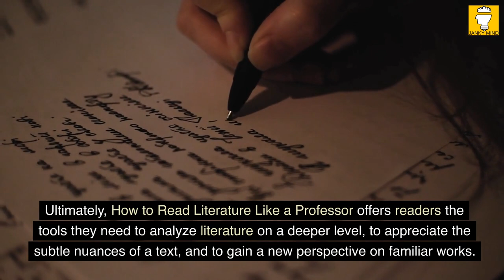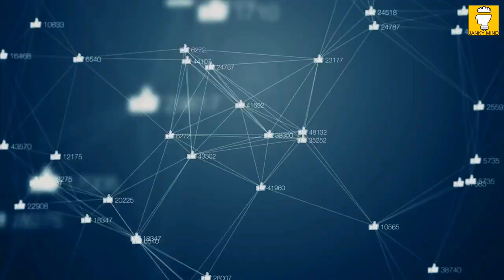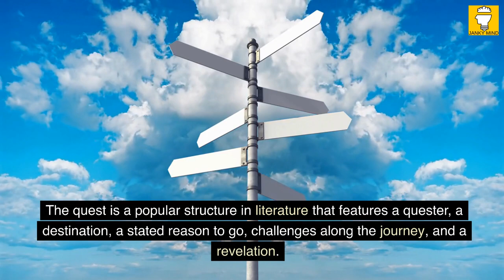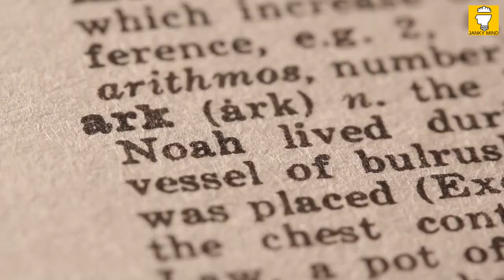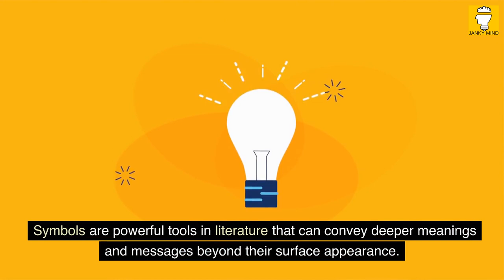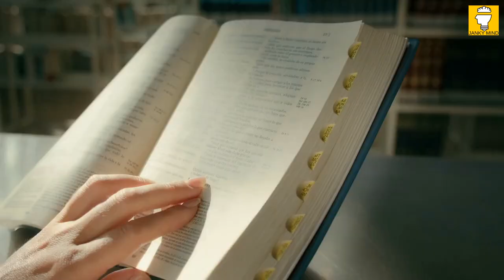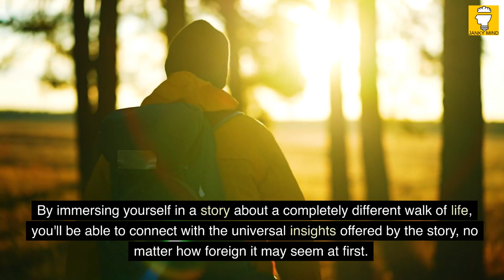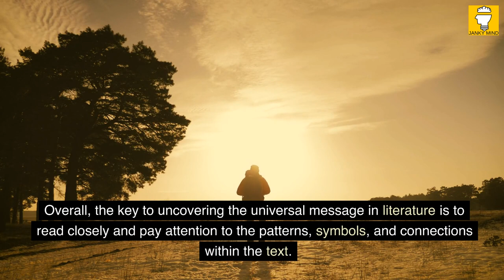How To Read Literature Like A Professor by Thomas C. Foster | Book Summary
Welcome to the book summary How to Read Literature Like a Professor - A Lively and Entertaining Guide to Reading Between the Lines by Thomas C. Foster. In this book summary, you'll learn that reading literature can be a fulfilling experience, but it can also be challenging when trying to uncover deeper meaning within the text. In his book, How to Read Literature Like a Professor, Thomas Foster offers a clear and accessible introduction to literary analysis that can help readers detect hidden meanings in any fictional work.

Foster draws on his extensive experience as an English professor to provide illuminating examples from a variety of classic and contemporary literature. He explains how certain themes are developed across different works, and how authors often incorporate references to other texts within their own works.

The book also explores the ways in which literary devices like symbolism, metaphor, and irony can be used to create new meaning and enrich the reading experience. For example, Foster shows how a seemingly innocuous detail, such as a flea in a poem, can actually play a seductive and erotic role, or how irony can be used to create new meaning from a classic poem.

Ultimately, How to Read Literature Like a Professor offers readers the tools they need to analyze literature on a deeper level, to appreciate the subtle nuances of a text, and to gain a new perspective on familiar works. Whether you're an English teacher looking for a new approach to teaching literature or simply a curious reader wanting to unlock the hidden depths of your favorite books, this book is an essential guide to literary analysis.